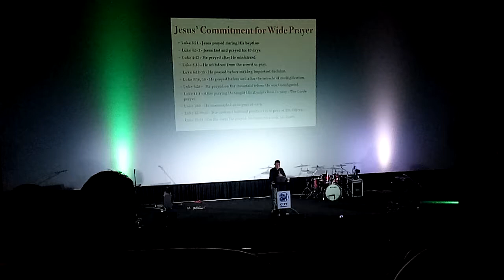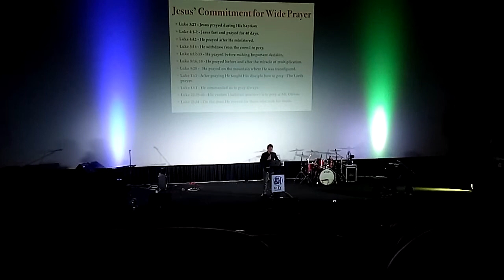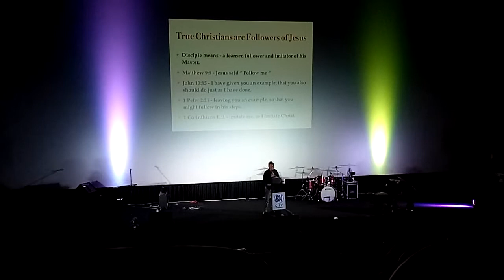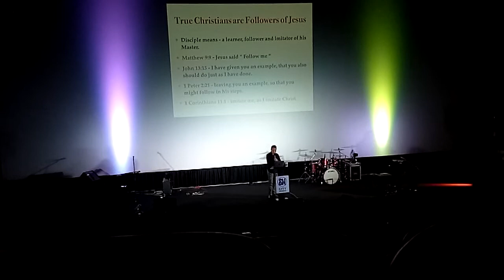GAANO KA COMMITTED SA FAMILY AT KAY LORD/ with my sister's in Christ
Bernitz Chint

Bernitz20

Part 4- Jesus Commitment for wide Prayer
Sunday Service